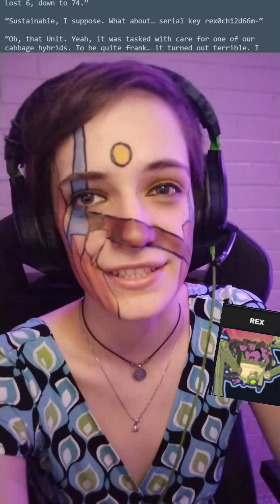REX - Risk of Rain 2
REX is a playable character in Risk of Rain 2.
Their attacks are powerful and strike from a great distance, but in exchange, some require REX's health as a resource. To counteract this, their skills also focus on weakening opponents to help REX deal more damage and take less, and others drain health from enemies to recoup HP costs. As a result, REX's health may change rapidly during combat, but they will always be relatively safe with enough skill.